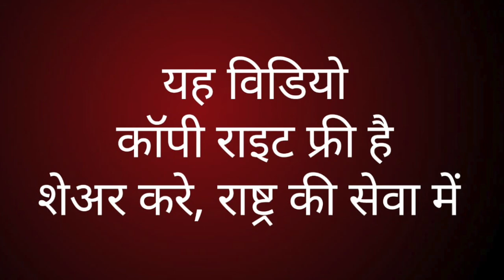कोरोना से डर लगता है तो यह विडियो जरूर देखें c/Sudhir Raj Singh/Team Twenty Two